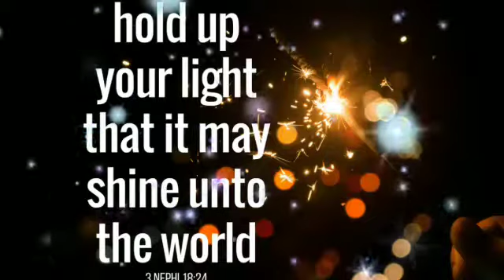CSSA Gnanavani 31/12/2021 Khamgaon